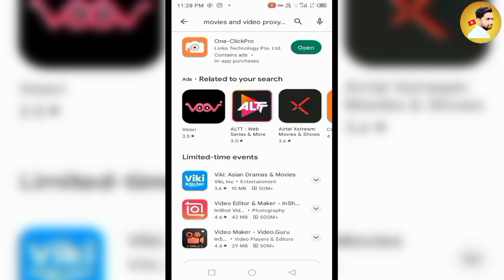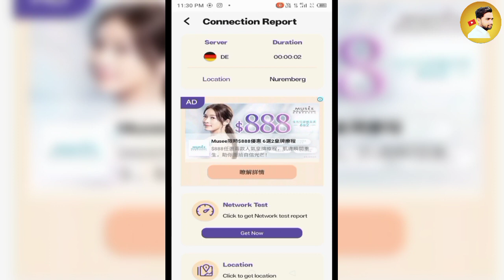Movies And Video Proxy Kaise Use Karen || How To Use Movie And Video Proxy